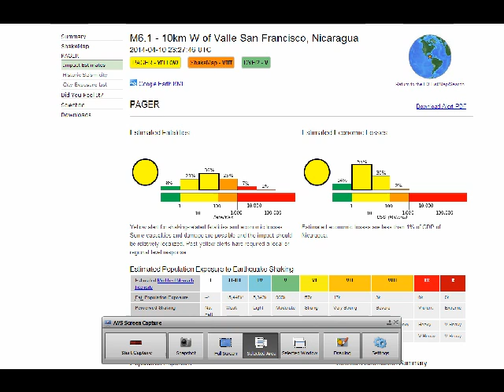UPDATE!! Moderate to heavy Damages and chance of Fatalities in Nicaragua